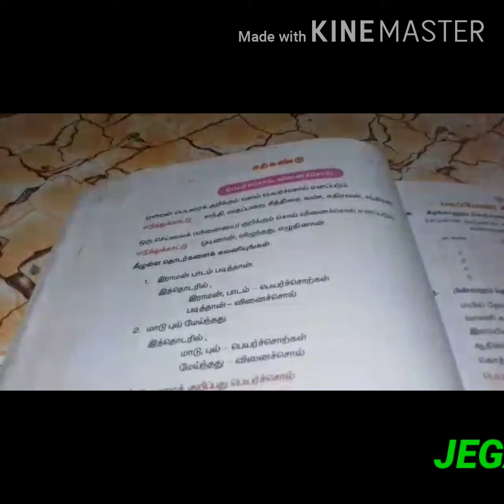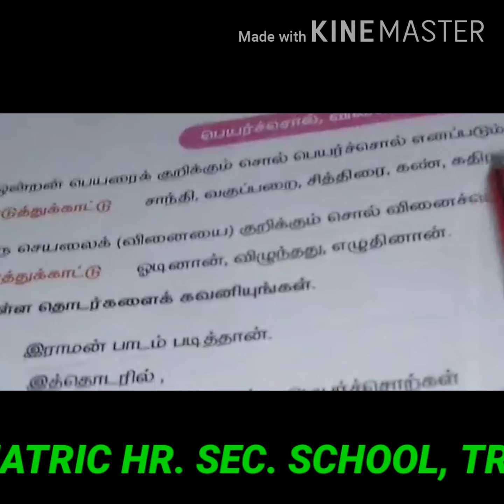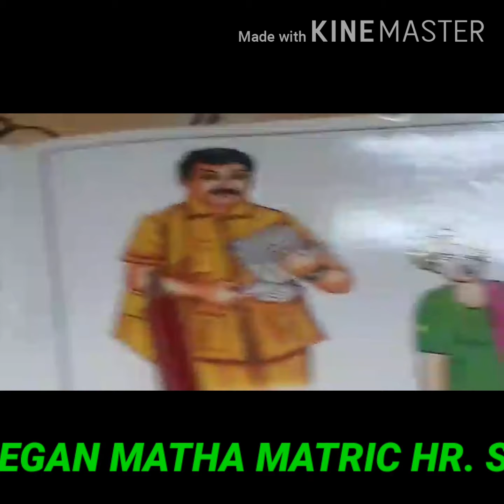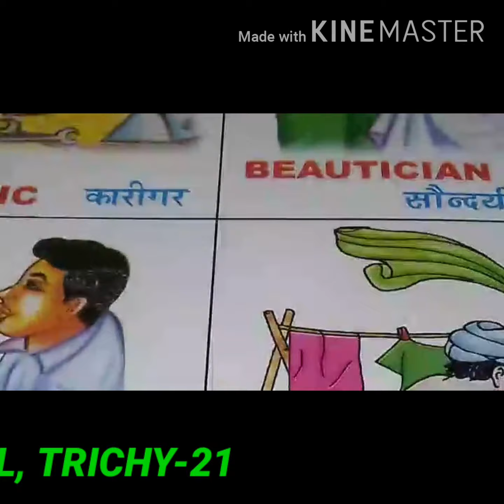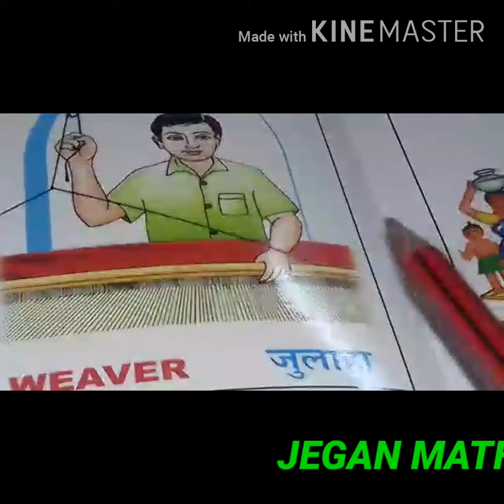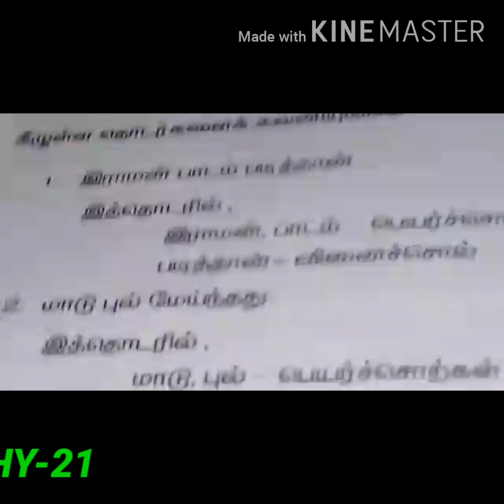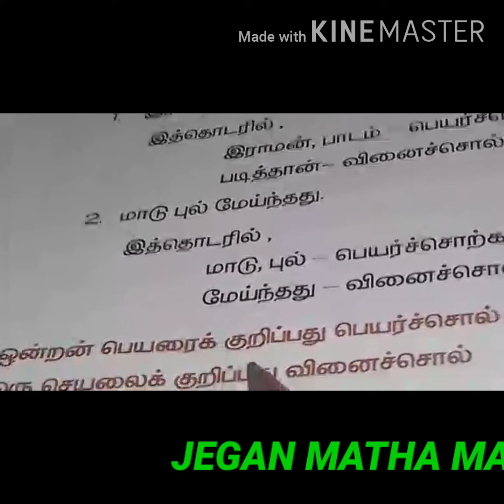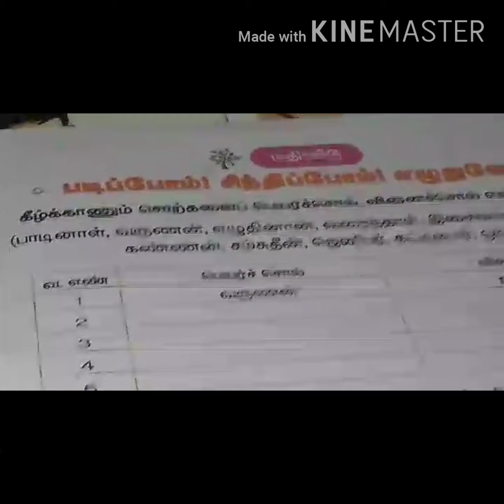STD-V- TAMIL- பெயர்ச்சொல் , வினைச்சொல் ( இலக்கணம் )